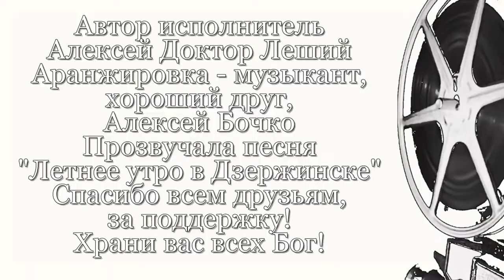Алексей Доктор Леший - ПРЕДСТАВЛЯЕТ!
К вашему вниманию предоставляем хит года! Песня "Летнее утро в Дзержинске".Эта песня мы надеемся понравится безусловно многим как она ещё понравилась нашим  землякам! Теперь есть возможность ощутить всю прелесть этой песни и мы желаем всем вам дорогие наши ,любимые оценить всем вам! Песню сочинил Алексей Доктор Леший,слова и музыка автора. Аранжировка - музыкант,хороший друг,Алексей Бочко. Спасибо всем наши дорогие за поддержку!С уважение Алексей Доктор Леший!